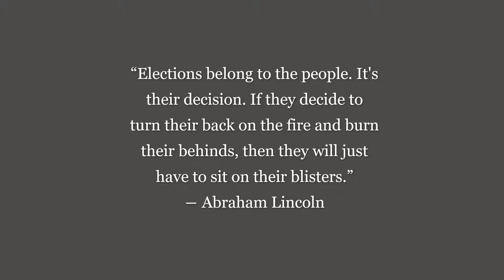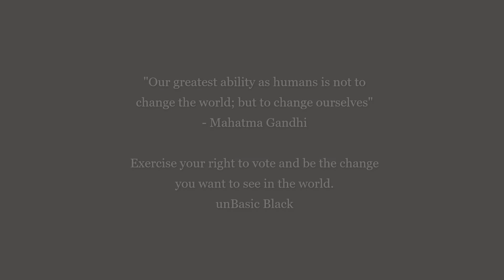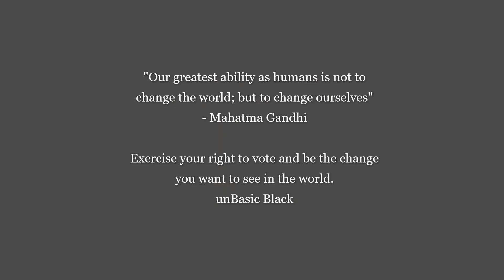unBasic Conversations: Vote or Die! Just kidding.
Today we are talking about your local government and voting. We explore topics that affect people of color; from fashion to politics.